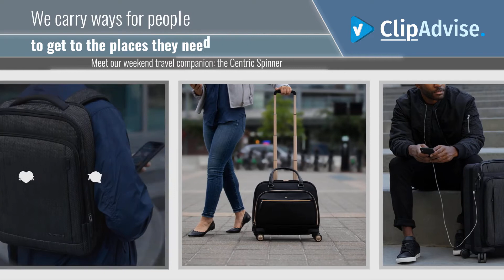Samsonite News: Meet our weekend travel companion: the Centric Spinner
Meet our weekend travel companion: the Centric Spinner

Also Watch:
Samsonite News: Make your Monday to Friday moves with the Mobile Office by your side.

American Tourister News: It's nationalpolkadotday We're celebrating with our Minnie Lux Dots set and sharing some of our nationalpolkadotday

Samsonite News: Game on Fit everything you need for all-day play with Gridlok.

Samsonite News: Morning essentials: an extra-large coffee and the new SXK Sling Crossbody Messenger.

Kenneth Cole Productions, Inc. News: Shift things into BALANCE. The stacked cushioning layers in this modern classic are perfect for